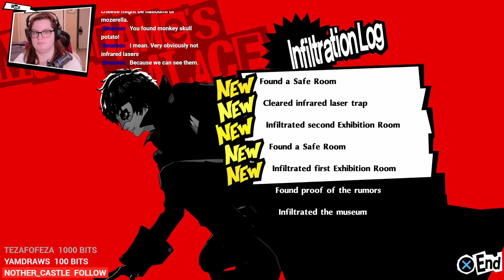Let's Play Persona 5 Royal | Semi-Blind | Episode 9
A semi-blind playthrough of Persona 5 Royal on the PS4.